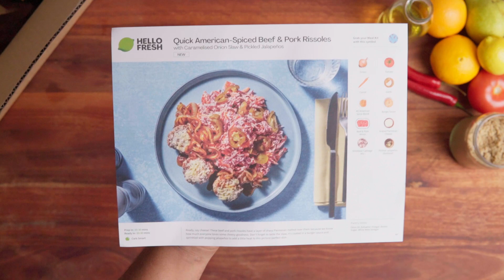MKK - American Spiced Beef & Pork Rissoles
Food !
It’s a primary need but everyone wants to make them better.
it gives you that satisfaction to grow your craving for foods.
Still, sometimes you feel that you want to be a master chef in your own fantasy to prepare the best meal for you or your loved ones.
Other hand, in this channel we are going to cook the meals mainly from subscription boxes we can find in New Zealand and that's where we named the channel as “Meal Kit Kitchen” (MKK).

This video made using a meal kit from Hellow Fresh subscription box &

This is just me, who is a foodie and same time attract to video and photography, recording foods under the camera to improve and find my passion. None of these paid or commercials for any company or products, yet! but just me.